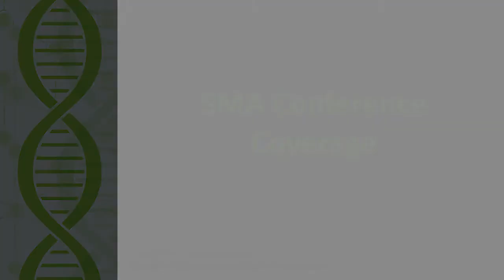Data from STR1VE EU and STR1VE US Confirm Efficacy of Gene Therapy